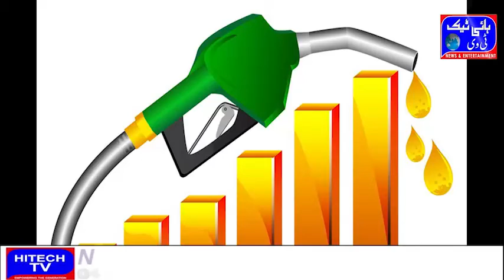Petrol and diesel prices rise after 137 days, know new prices